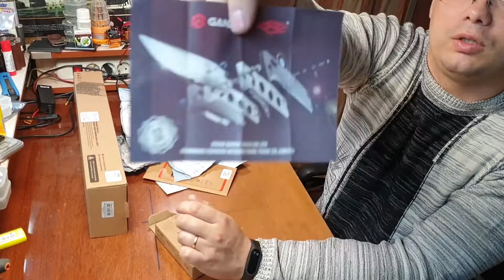minireview Ganzo Opinel Defender и многое другое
очередная часть по распаковкам и мини обзорчику!
ссылки на товар по востребованию